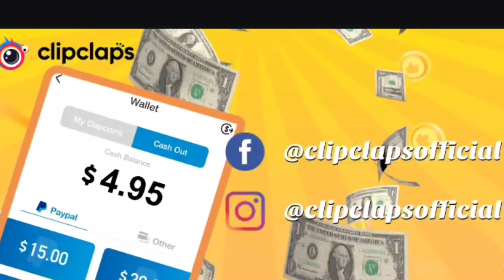LUCKY 7 GAMES/FREE COINS & DOLLARS/CASH IN/PAYPAL,GCASH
Collect the points And you earn real money